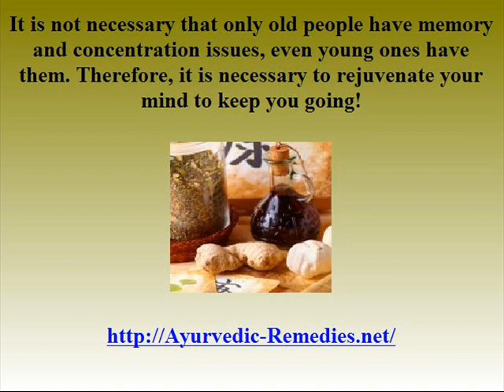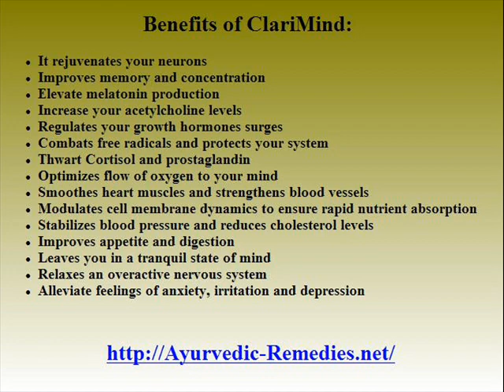ClariMind --The Ayurvedic Cure for Cognitive Problems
...ClariMind -a Potent Ayurvedic Formula for Enhanced Memory & Concentration. Click on the link above to learn more...